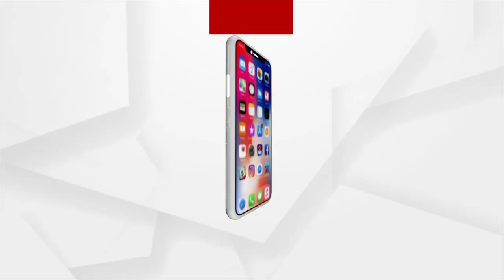ମହାମହିମ ଶ୍ରୀମନ୍ଦିରରେ ମହାପ୍ରସାଦ ସେବନ କରିବେ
ମହାମହିମ ଶ୍ରୀମନ୍ଦିରରେ ମହାପ୍ରସାଦ ସେବନ କରିବେ । କଣ କଣ ରହିଛି ମେନୁ ଆସନ୍ତୁ ଜାଣିବା ସୁଆର ମହାସୁଆର ନିଯୋଗର ସମ୍ପାଦକ ନାରାୟଣ ମହସୁଆରଙ୍କ ଠାରୁ ।